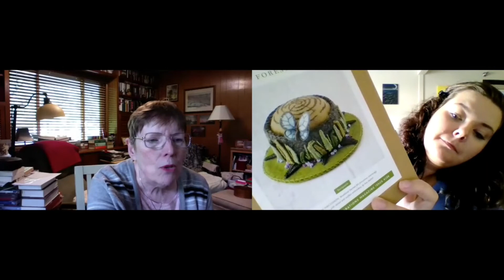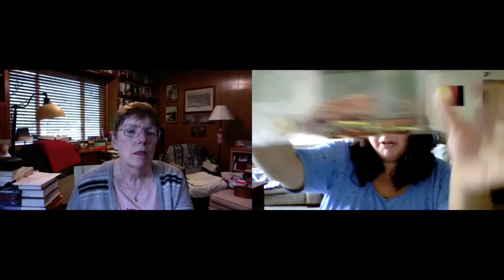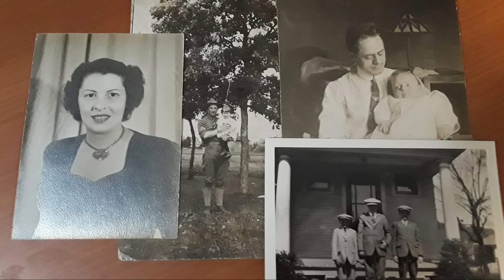Flosstube 20! Jumping into Fall stitching and haul!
Welcome! This video marks Flosstube #20 for Marianne and I!  We had a great time discussing our Stitch progress, WIPs, finishes, and haul.

Sanctumstitching @ gmail.com  (with no spaces! Trying to avoid the influx of bot emails :) )

We’re hosting a SAL!!
Susan B Sampler by Stone Street Stitch SAL

NAGT IG @needleartsguildoftoledo

Honeybee Hill by Blackbird Designs

Delicate Matters by Amee Runs with Scissors

Halloween SAL Cloudsfactory

Just NaN Candy Corn Mouse